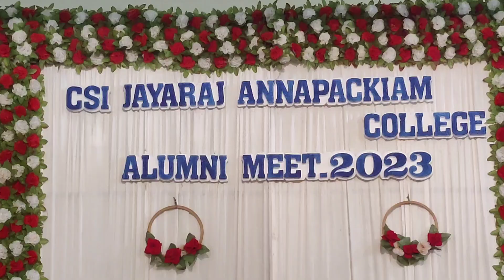நல்லூர் CSI ஜெயராஜ் அன்னபாக்கியம் கல்லூரியில் முன்னாள் மாணவர்கள் சந்திப்பு விழா